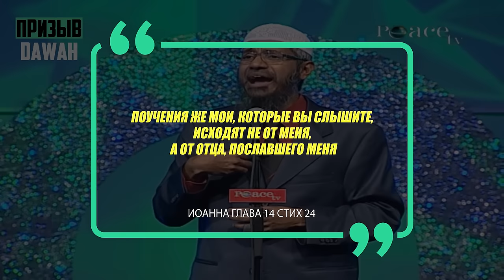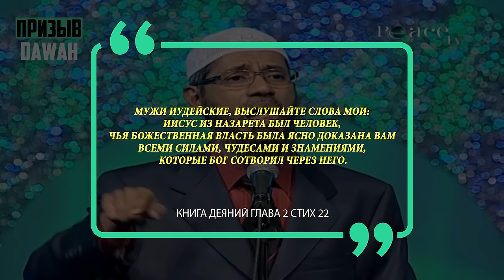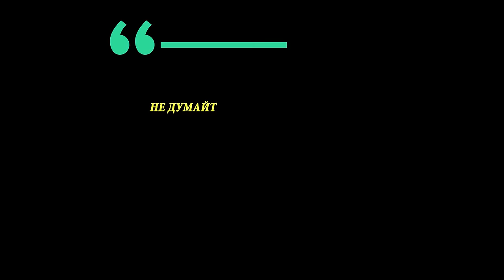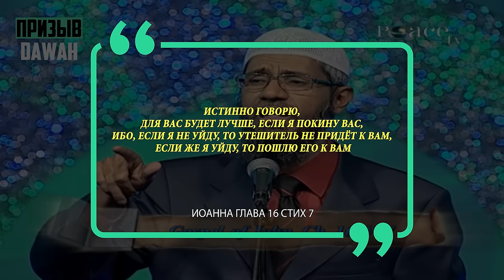ХРИСТИАНКА ЗАДАЕТ ВОПРОС ЗАКИРУ НАЙКУ "СМОГУТ ЛИ ХРИСТИАНЕ ПОПАСТЬ В РАЙ?"- Доктор Закир Найк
Ассаламу алейкум варахматуЛлахи ва баракатух дорогие братья и сестры, в данном видео нашему брату доктору Закиру Найку задаст вопрос христианка, вопрос будет заключаться в том, попадут ли христиане, которые совершают добрые поступки и верят в Иисуса, мир ему в рай? Брат Закир ответит на данный вопрос и на многое другое с позволения Аллаха